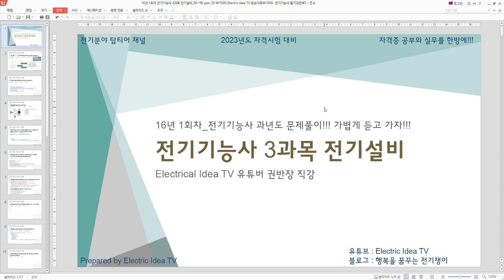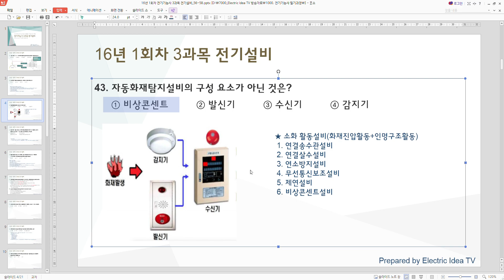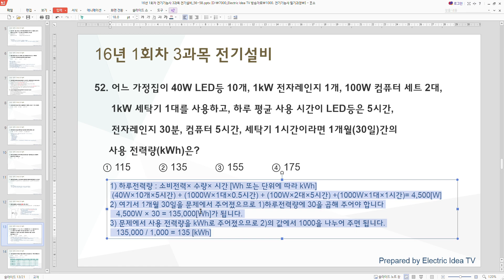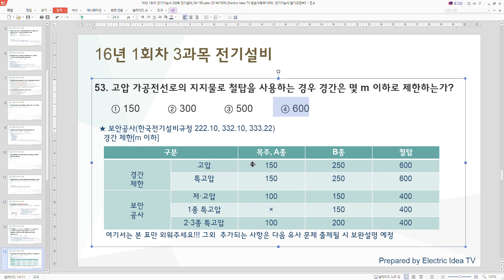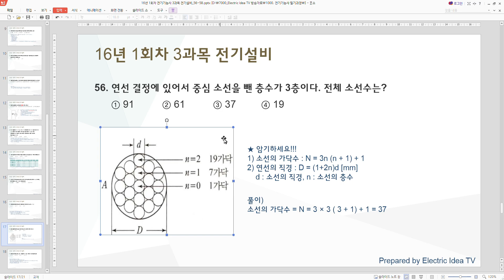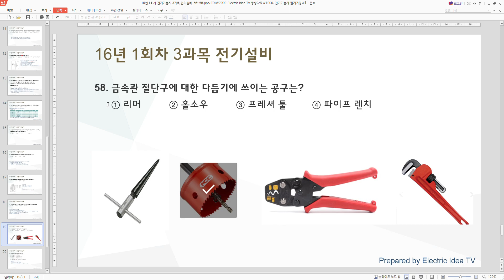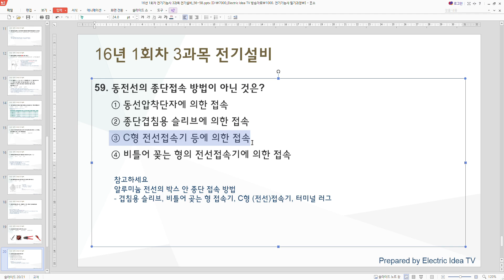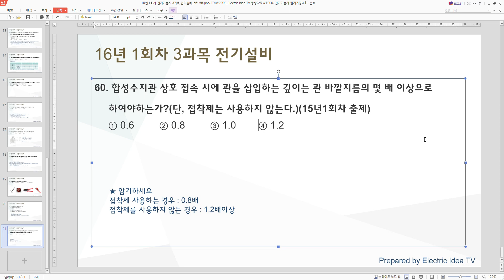[전기기능사]16년1회차 3과목 전기설비_56~60번 문제풀이(문제해설)_완료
제목을 찾기 쉽게 정리해 놨습니다.
""[전기기능사]16년1회차3과목 전기설비 56~60_완료번 문제풀이""
구독자분들께서 쉽게 찾을 수 있도록 제목을 개선했습니다.
또한 년도가 바뀔때마다 콘텐츠 겉표지도 변경할 예정입니다.

전기기능사 필기 과년도 문제 풀이는 5개년 문제를 풀고 업로드 할 예정입니다. 현재는 전기설비 진행중이고, 전기설비 5개년 끝나면, 전기기기 5개년,,,
그리고 전기이론 5개년을 설명할 예정입니다.
그 후 실기과정 시퀀스도와 배관/배선 을 설명할 예정입니다.
본 강의는 실무와도 접목할 수 있게 설명드리고 있으므로 자격증 공부가 아니더라도 시간날때 조금씩 보시면 실무에 도움이 될 겁니다.